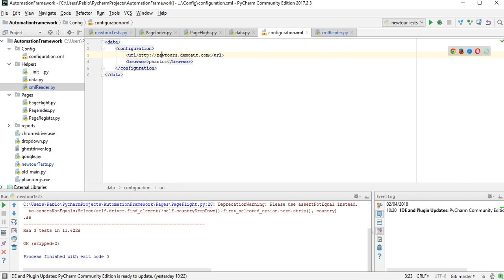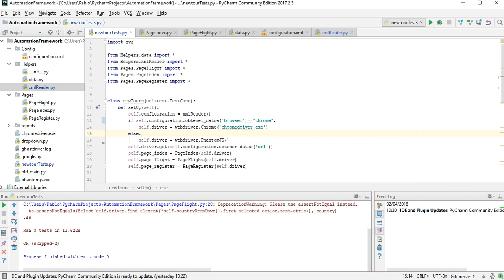Tutorial Selenium Capítulo 23: Usando archivos de configuración XML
Hoy les traigo una buena idea para armar la configuración de sus proyectos, armar un archivo XML con ciertas variables que puedan servirles para configuración, sets de datos, etc.

El repositorio GIT del código que muestro en el video está

Todos los comentarios, preguntas y lo que quieran comentarme son bienvenidos.